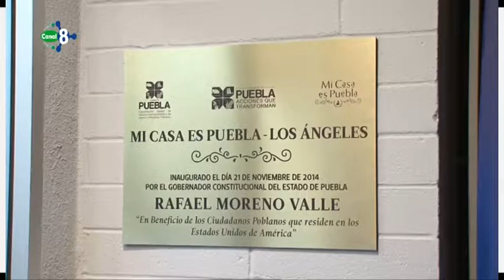INAUGURA MORENO VALLE MI CASA ES PUEBLA LOS ÁNGELES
Los Ángeles, California.- El gobernador de Puebla, Rafael Moreno Valle, en compañía del Cónsul general de México, Carlos Manuel Sada Solana, y el Concejal de Los Ángeles, José Huízar, inauguró ”Mi Casa es Puebla-Los Ángeles”.